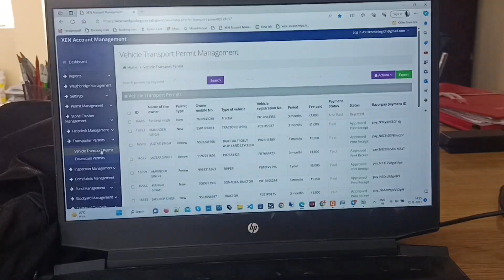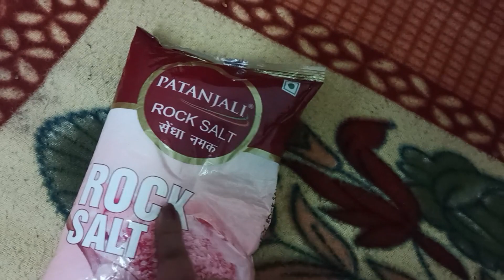what's going on in my life!